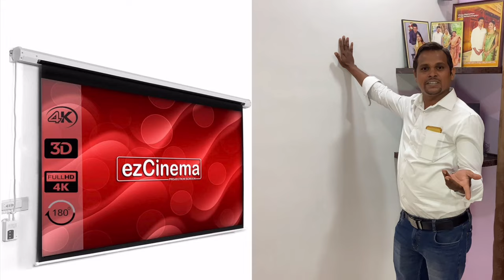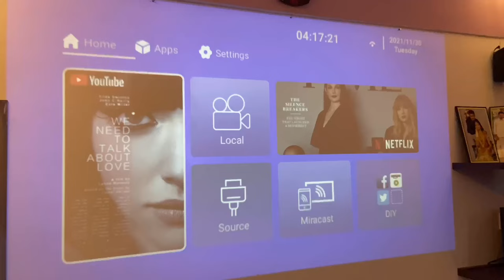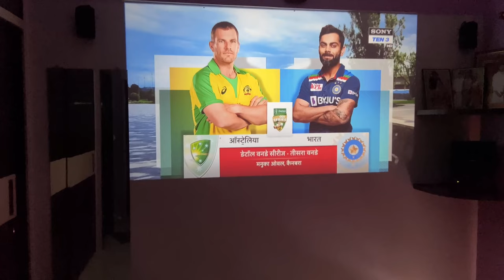Master Bedroom Converted Into Movie Theater || Best Budget Home Theater Under 50k hometheater 🔥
We are back with the new video and in this video we are going to show you how to install Projector screen and 4.1 home theatre.
Kindly watch the entire video without skipping so you can’t miss any details.

Product Mention In the Video
Buy from Flipkart
1) Sony 4.1 Home
2) Boss 4K Projector
3) Boss Ultra 4k Projector
4) MOIZ 84” inch Projector Screen
5) MOIZ 100” Inch Projector Screen